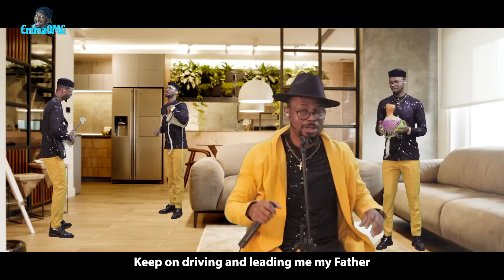Looking Unto Jesus (Heb 12 vs 2) | EmmaOMG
Whatever situation you find yourself, all you need do is keep your eyes on Jesus Christ. He will strengthen your faith and you will definitely overcome.